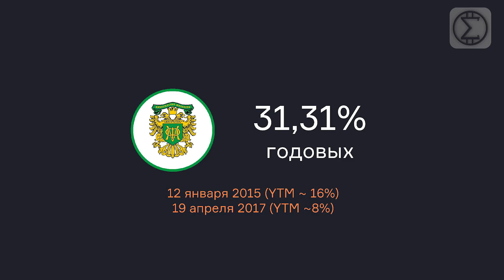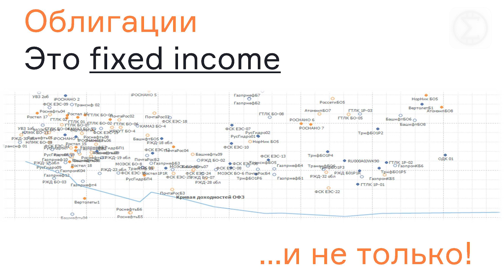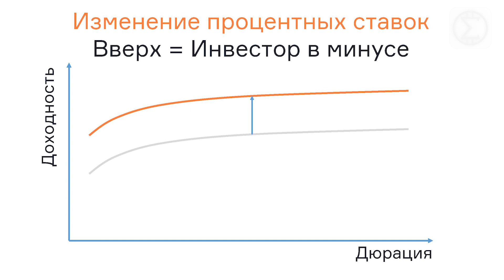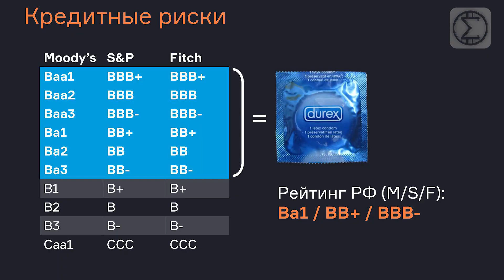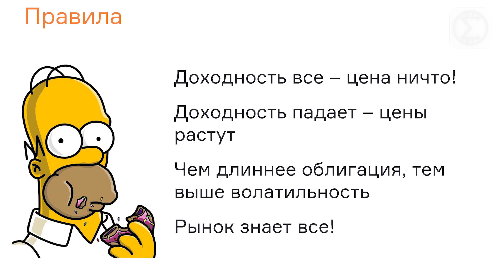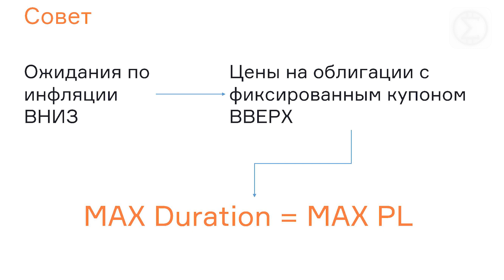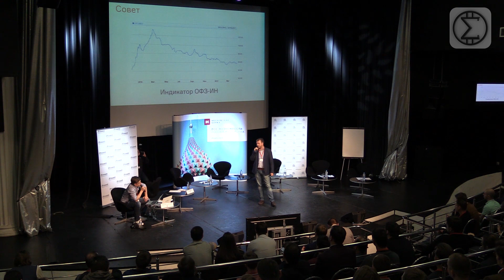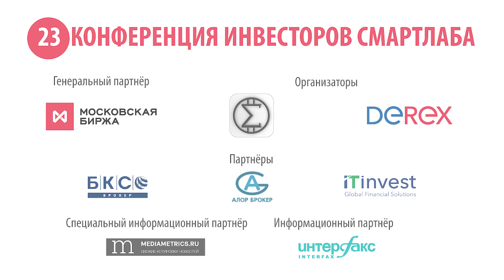Игорь Лаухин: какие облигации сейчас купить?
Игорь Лаухин из Septem Capital рассказывает про облигации и про то, какие выпуски сейчас дают хорошую доходность.